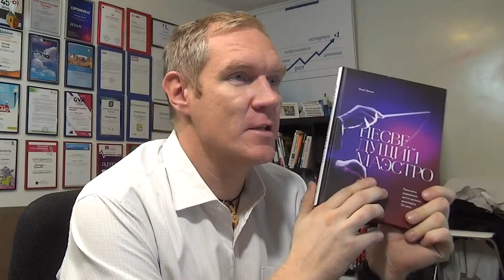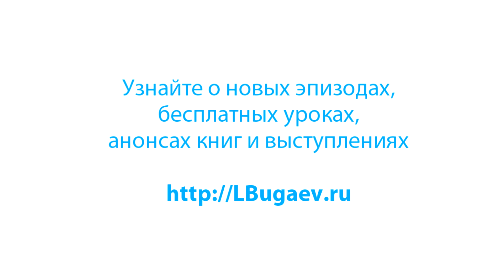"Несведущий маэстро" - рецензия на книгу